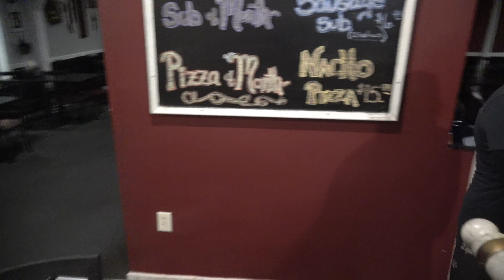Great Lakes Pizza Does The Paqui One Chip Challenge 10/31/19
A select few brave employees and myself decided to take the plunge on the Paqui one chip challenge.